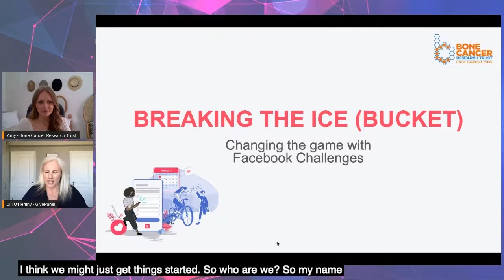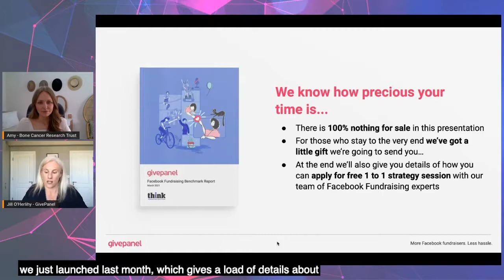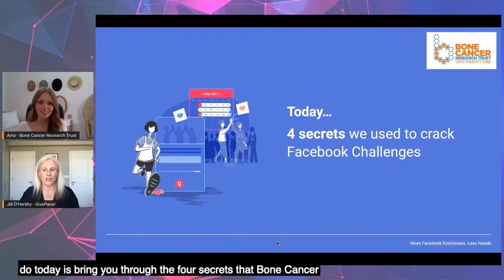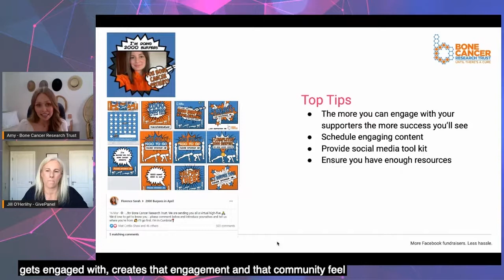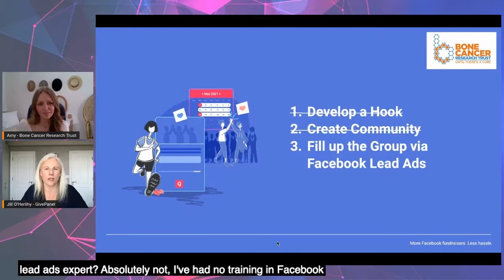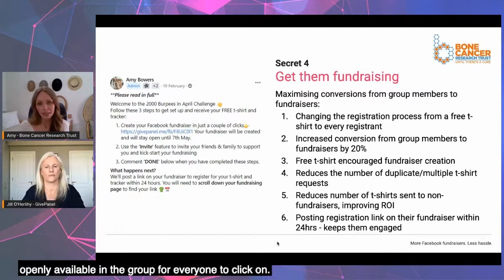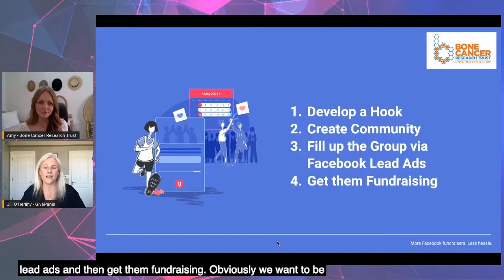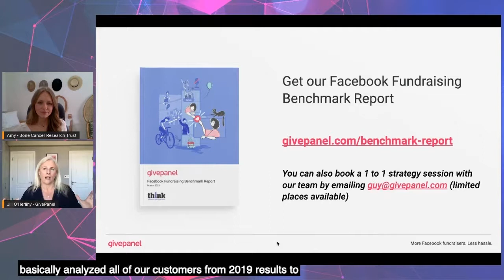How to Change the Game with Facebook Challenge Events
Would you like to consistently grow digital income and create a new, high volume fundraising channel? Have you already set up Facebook fundraising but not reaching your targets? Are you hearing about other nonprofits who are getting huge successes on Facebook, but you're not sure how they're doing it?

Jill O’Herlihy chats to Amy Bowers, as she discusses what can happen when you activate Facebook challenges. They share how to fundraise with Facebook challenges with a simple, local strategy that works even during lockdowns.

They discuss the core problem with Facebook fundraising and how to solve it, why Facebook groups are the secret sauce to fundraising, how to get a huge return on Facebook ad spend and how not to trip yourself up by implementing technology that your supporters don't want or need.

This talk was given at Fundraising Online 2021.